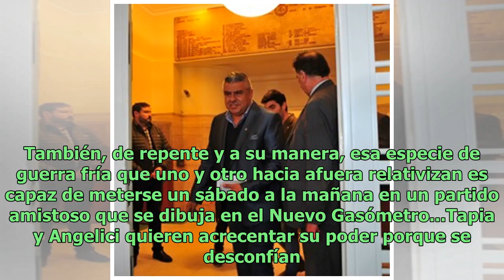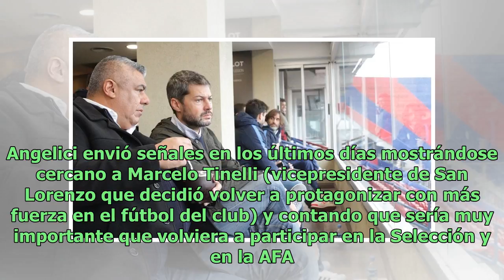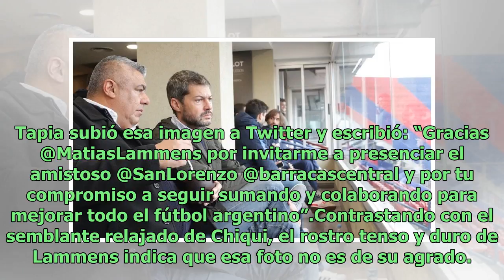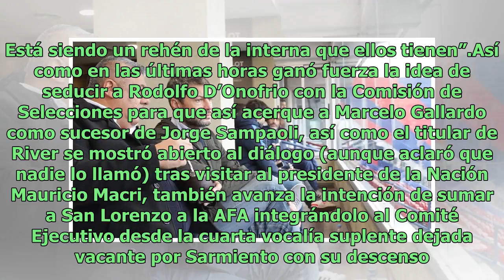Lammens-Tapia: todo lo que se juega detrás de una foto con dos caras distintas